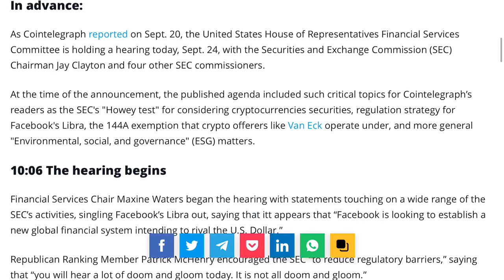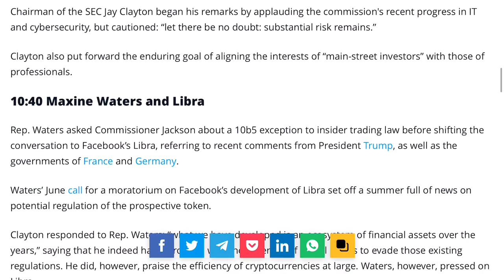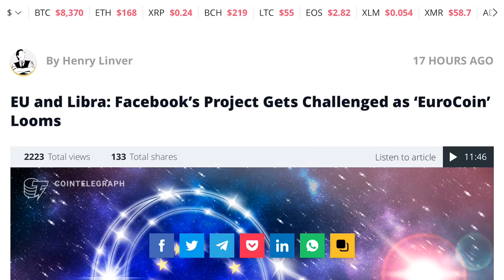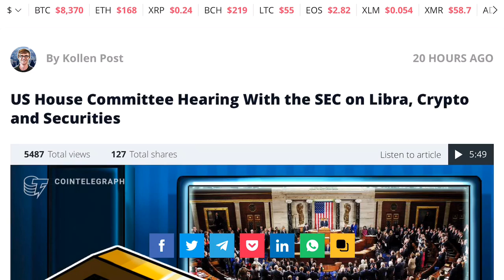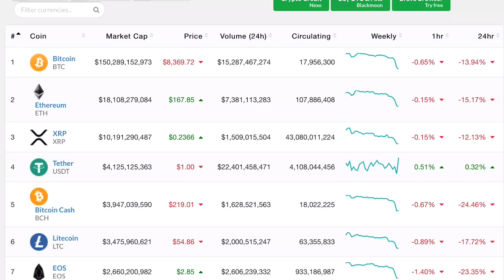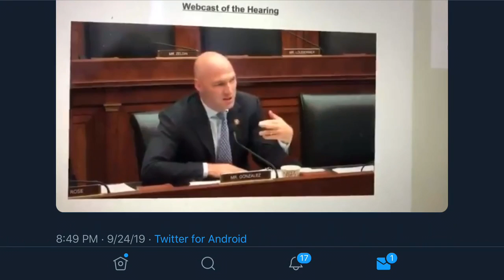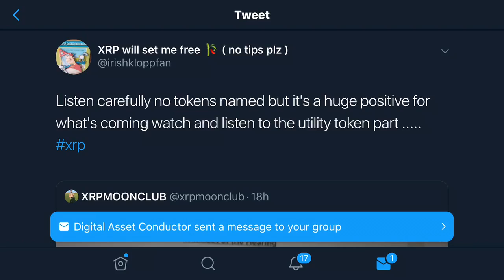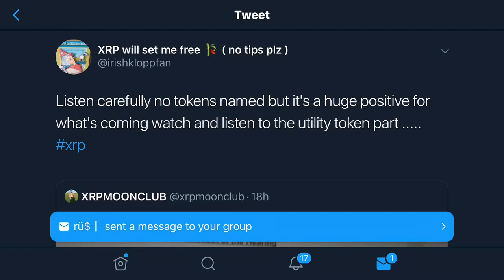Is the SEC Affecting The Crypto Market??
Source to Linked Articles: